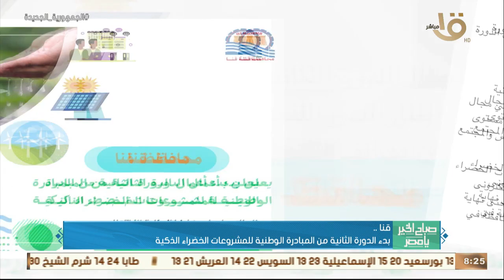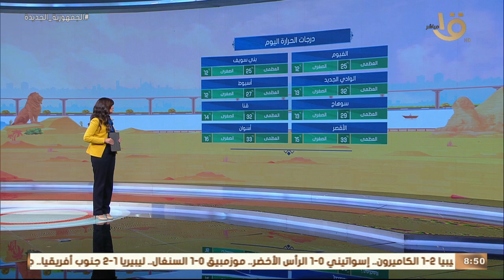" ملخص كامل للحلقات السادسة في دراما رمضان - تحليل مباراة منتخب مصر ومالاوي " حلقة 29-3-2023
صباح الخير يا مصر | " ملخص كامل للحلقات السادسة في دراما رمضان - تحليل مباراة منتخب مصر ومالاوي " حلقة 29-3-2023